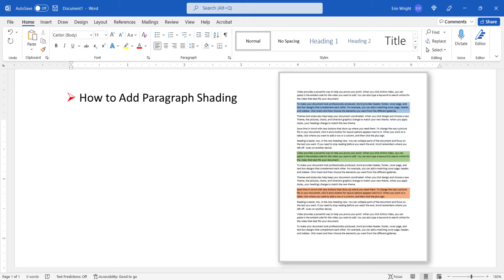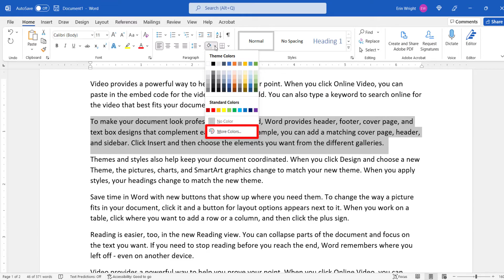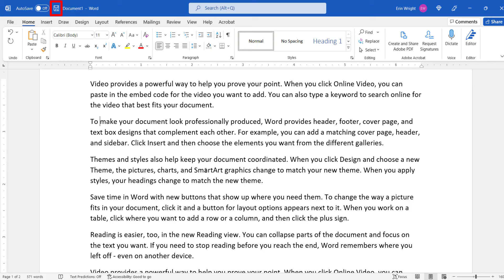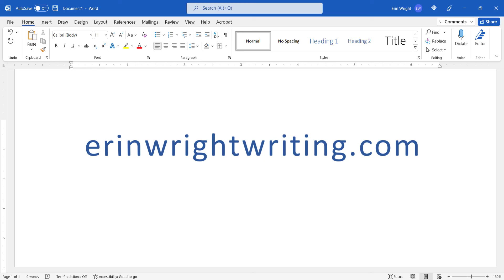How to Add Paragraph Shading in Microsoft Word (PC & Mac)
Learn how to add paragraph shading in Microsoft Word. We will also look at how to remove paragraph shading.

These steps apply to Word for Microsoft 365, Word for Microsoft 365 for Mac (Word for Mac), Word 2021, Word 2019, and Word 2016. The steps will be similar for older versions of the software (Word 2013 and Word 2010).

Chapters:
00:00 Introduction
00:50 How to Add Paragraph Shading
02:11 How to Delete Paragraph Shading